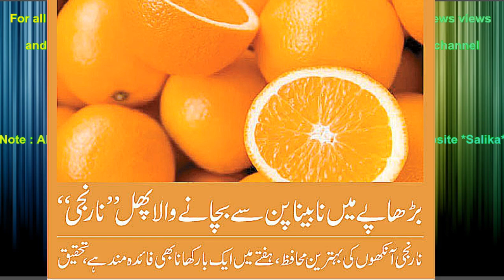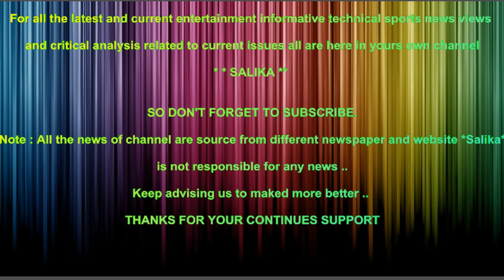BURHAPAY M NABINA PAN SA BACHANY WALA FRUIT NARANJI